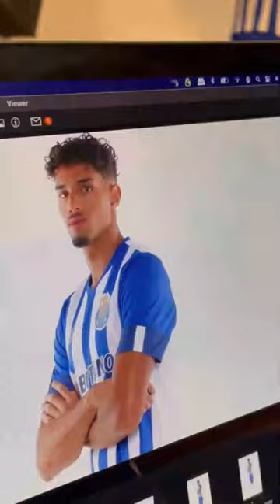FC Porto team having fun during photo shoot📸🏆💯